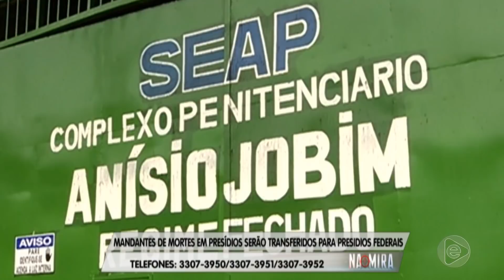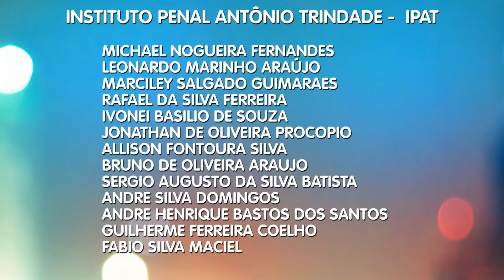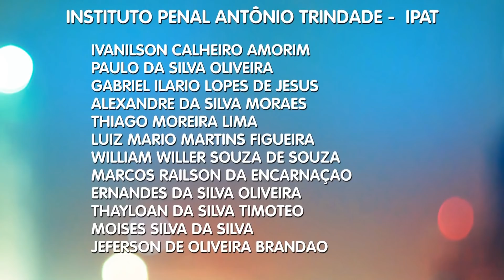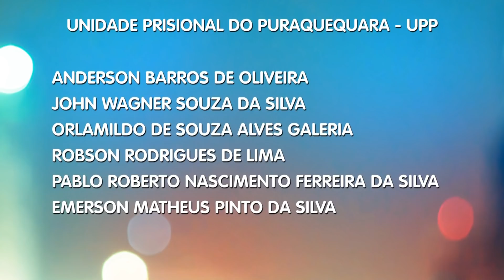Na Mira (28.05.2019) 01º Bloco